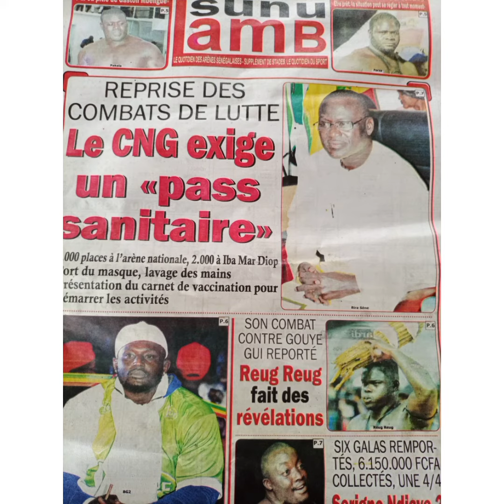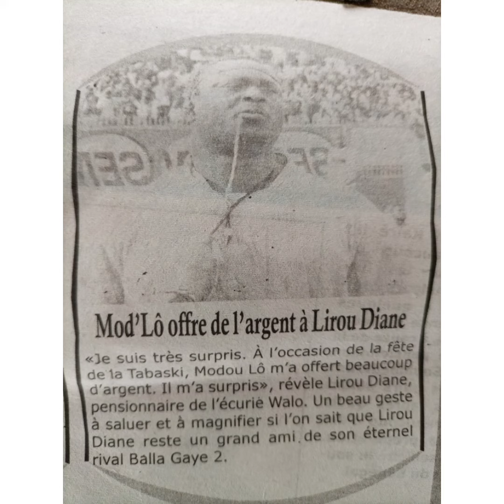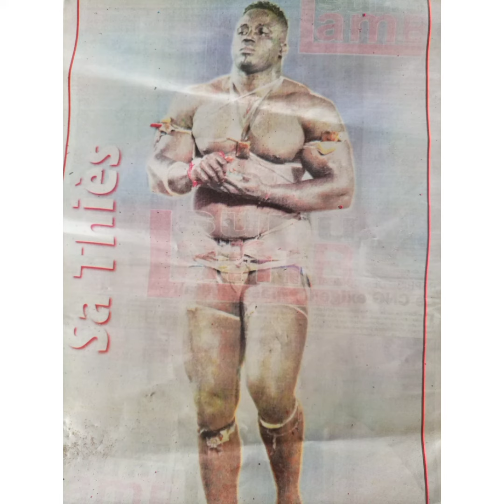reprise des combats le cng exige un pass sanitaire les plans de Balla gaye 2 chamboulés s'en revue